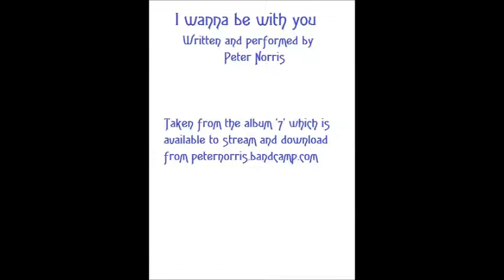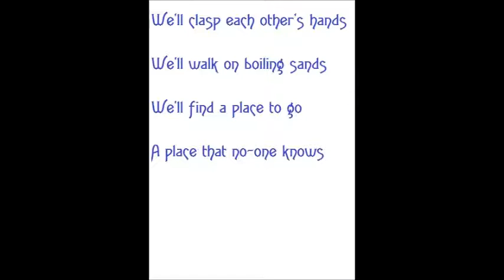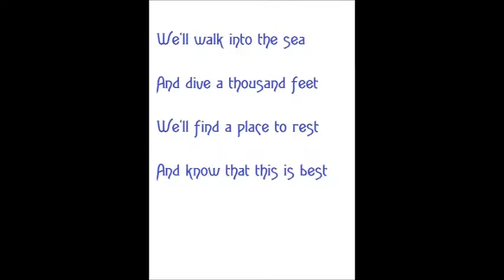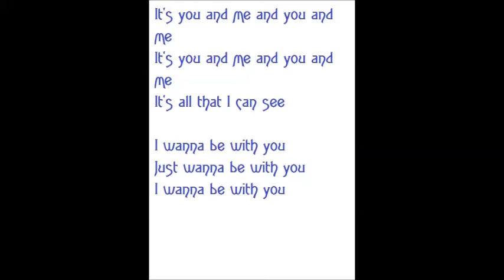I wanna be with you lyric video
A lyric video to the Peter Norris song I wanna be with you taken from his album '7' which is available to stream and download from peternorris.bandcamp.com